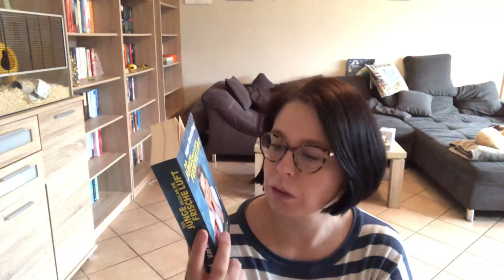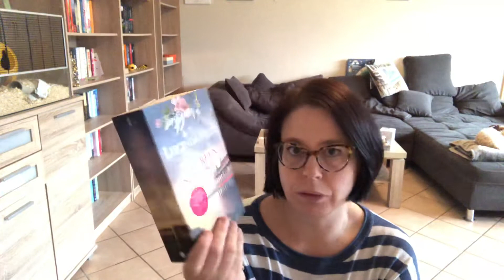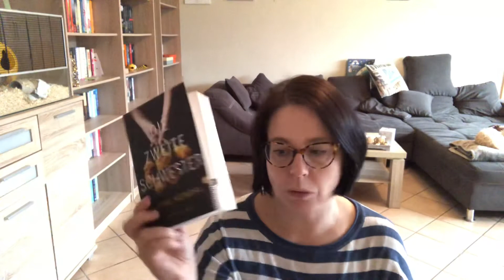Arvelle Unpacking Dezember 2019